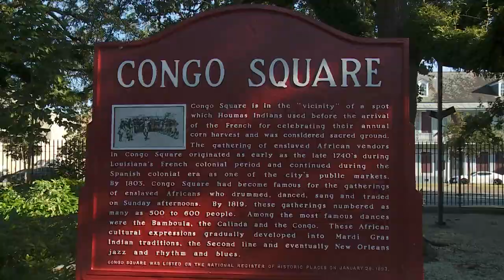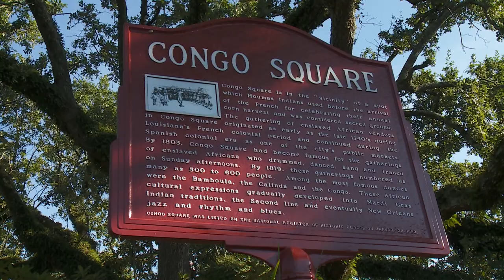Delfeayo Marsalis on the importance of Congo Square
To many, the blocks within Treme’ are sacred ground, grounds community activists have fought to maintain for decades.

 In our series Tremé : Death of a neighborhood, survival of a culture, we look back at how federal and local policy transformed America’s oldest black community into one that is barely recognizable to those who were born and raised on the streets that gave us America’s original art form. From urban renewal to the building of the Claiborne overpass, block by block the community became barely recognizable to those who remembered towering oak trees, jazz clubs, or as the owner of the Tremé  petite museum Alvin Jackson says, the “raison d'être.” To many, the blocks within Tremé  are sacred ground, grounds community activists have fought to maintain for decades.

When New Orleans Mayor Latoya Cantrell proposed moving City Hall to the old Municipal Auditorium in Tremé  residents saw yet another threat to the dwindling community. More specifically to Congo Square, which without a doubt is sacred ground. Enslaved Africans and free people of color were allowed to gather on Sunday. Some would even sell goods on the square.